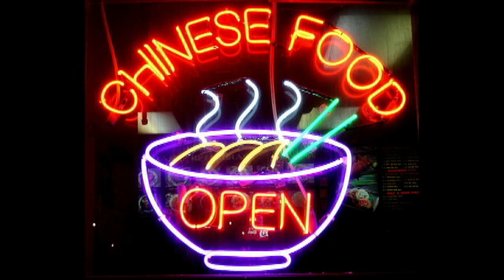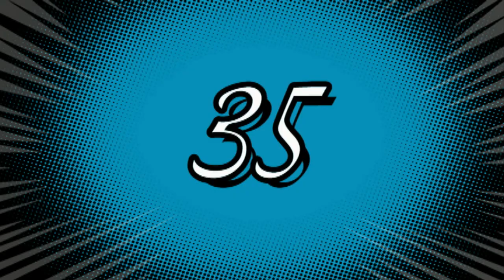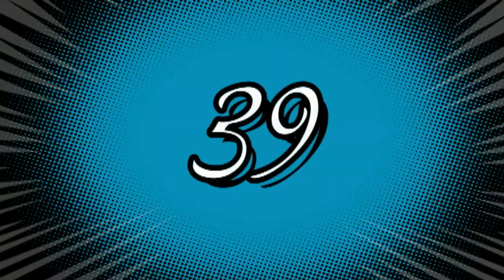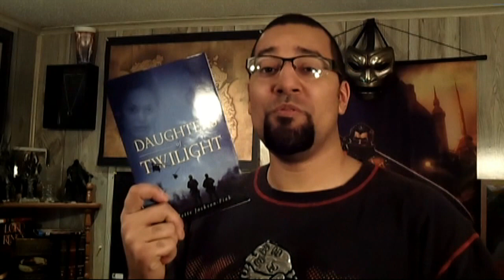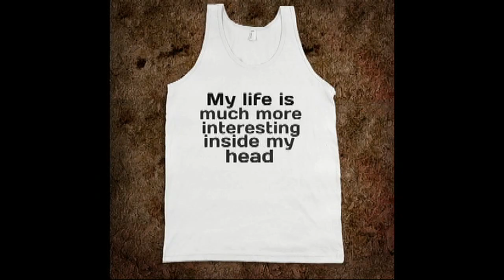50 Random Facts About Me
What do I love?  What do I hate?  What have I done?  What have I not done?  Here are 50 random facts that will let you know a little bit more about me.  Hope you enjoy!